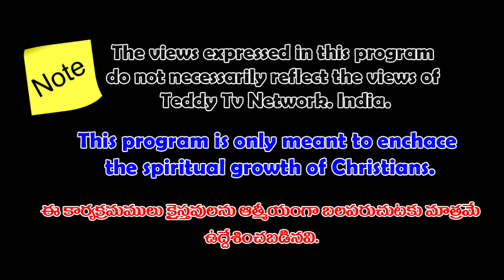BRO.HARI PAUL 16-10-19